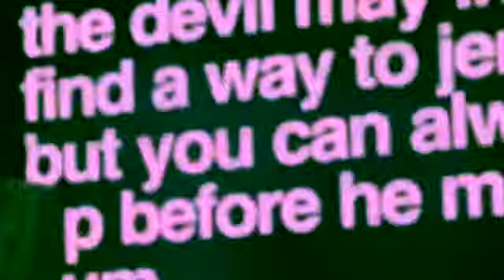ive lost my mind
the mob-town sky cadets do it all the time